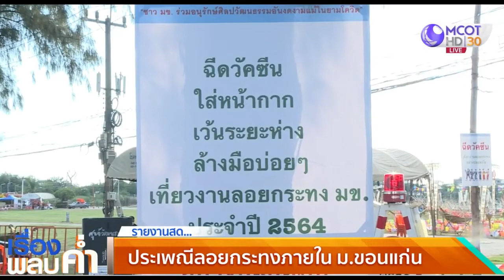บรรยากาศลอยกระทงขอนแก่น ปีนี้จัดเต็ม!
สำนักข่าว :  สำนักข่าวไทย อสมท (ช่อง 9MCOT)
นักท่องเที่ยวเริ่มทยอยเข้าร่วมประเพณีลอยกระทงภายในมหาวิทยาลัยขอนแก่น ปีนี้กลับมาจัดเต็มอีกครั้ง เน้นส่งเสริมวัฒนธรรมอีสานและวัฒนธรรมร่วมสมัย แต่ยังคงรักษามาตรการ New Normal
​​วันที่เผยแพร่ : 19 พฤศจิกายน  2564